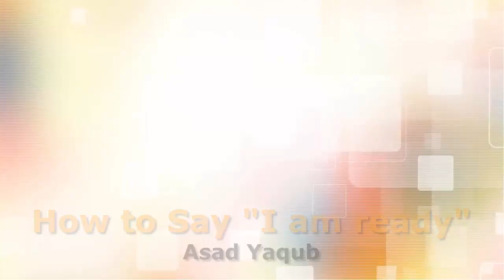Learn English from Urdu Hindi | Spoken English | Asad Yaqub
Asad EMS